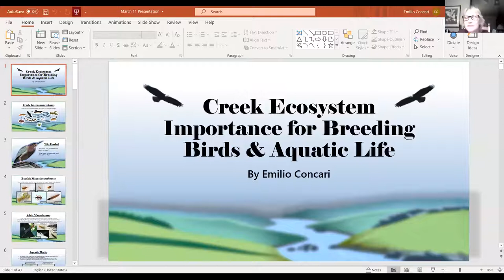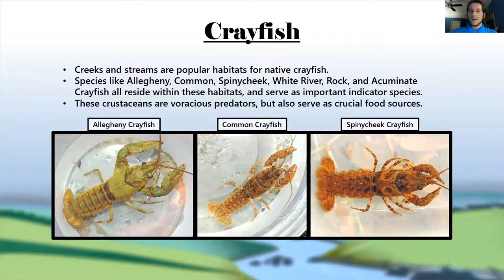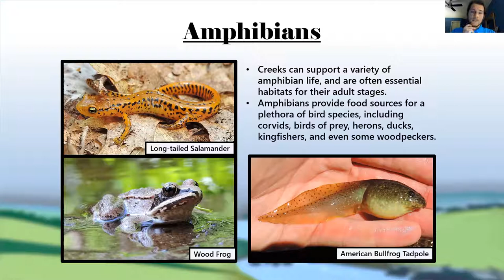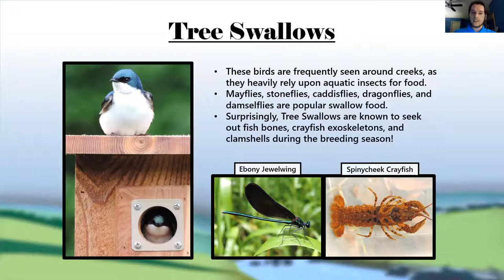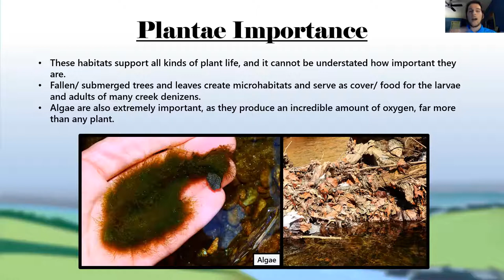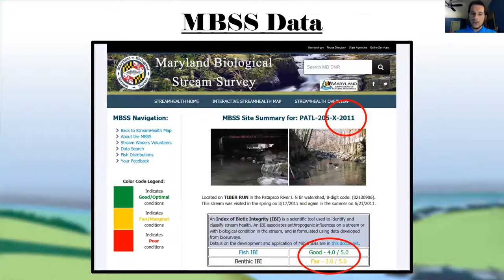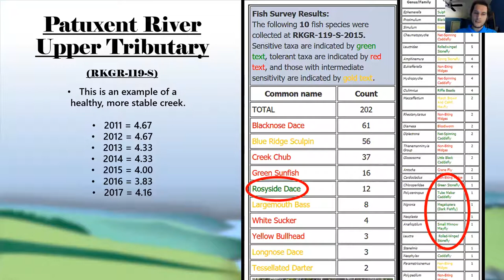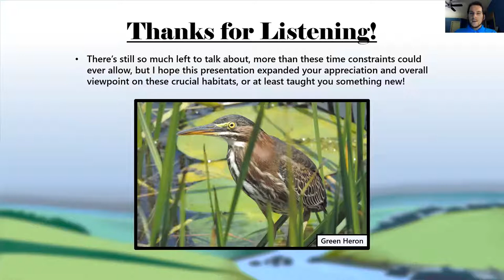Creek Ecosystem Importance for Breeding Birds and Aquatic Life: Emilio Concari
Creek Ecosystem Importance for Breeding Birds and Aquatic Life by Emilio Concari

Emilio grew up in Eldersburg, MD. He first became interested in birds and then his interests expanded to include herps, fishing, mushrooms, aquatic ecosystems, and nature photography. He currently attends UMBC for a degree in environmental studies and plans to become a naturalist/environmental educator.

(Presented on March 11, 2021. Q&A session is blurred for privacy starting at 36m07s.)